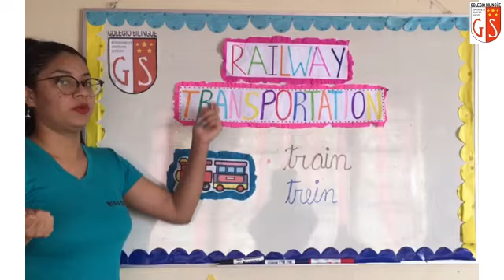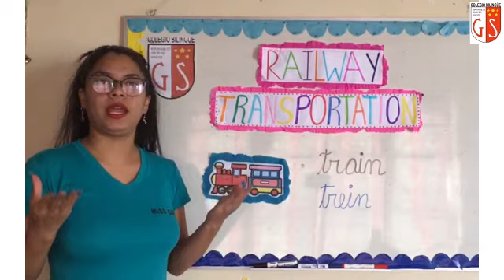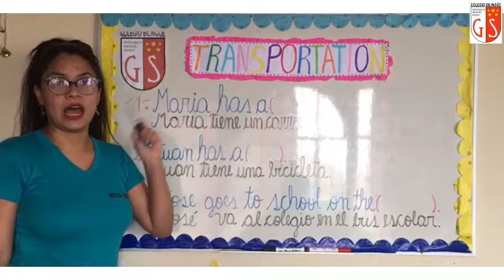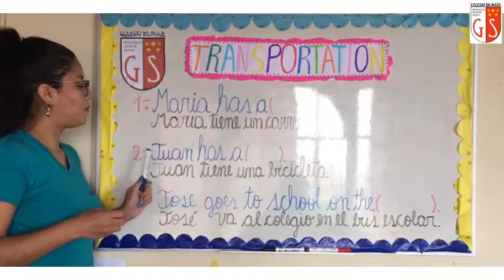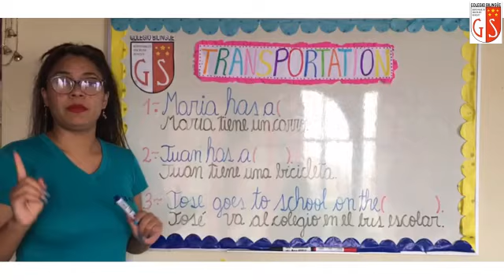2do Grado Ingles Miss Gaby 64 Transportation